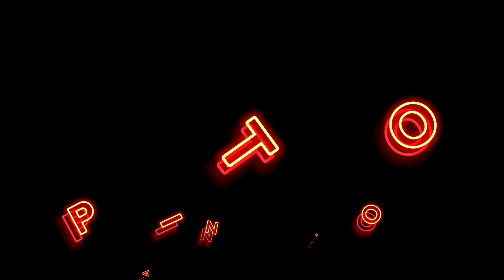Baracuda! Ang pagsalga nila sa hibasan...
magandang araw mga partner, binalikan namin ang spot kung saan sumalga ang mga baracuda kahit sa mababaw lang.
ang baracuda sa spot nato ay nasa mababaw lang talaga... kung saan nandoon din ang kawan ng mga maliliit na isda na kung tawagain sa amin ay guno, at ang iba naman ay gisaw o maliit na banak...
sana maenjoy kayo sa videong ito...
at salamat sa unyong mga suporta mga partner...